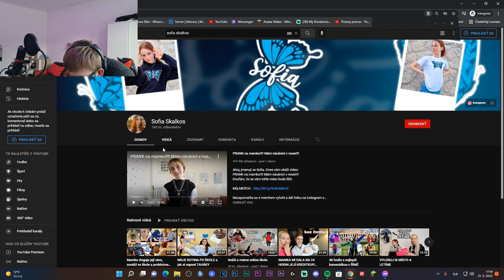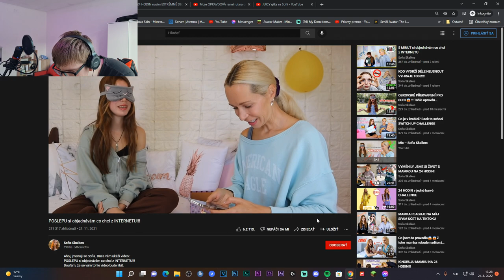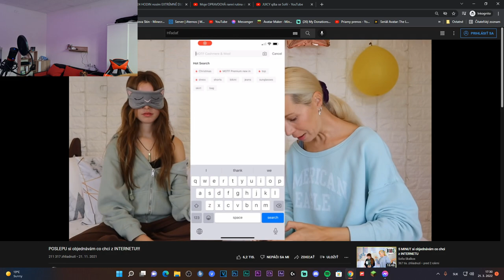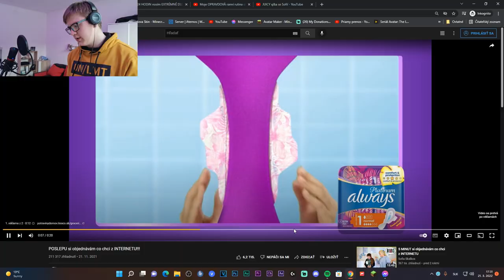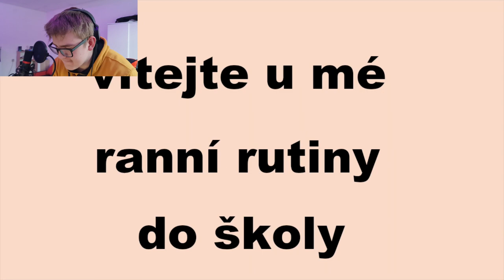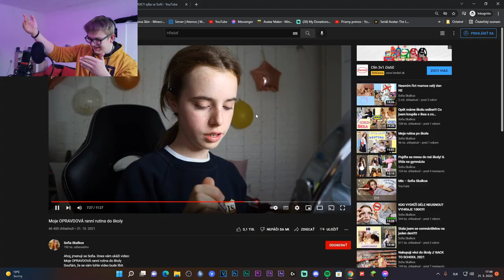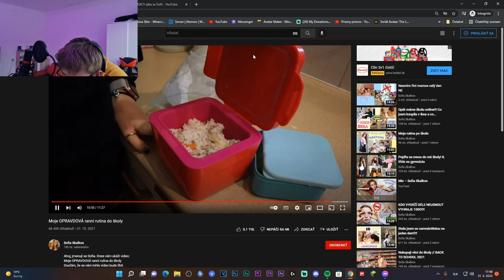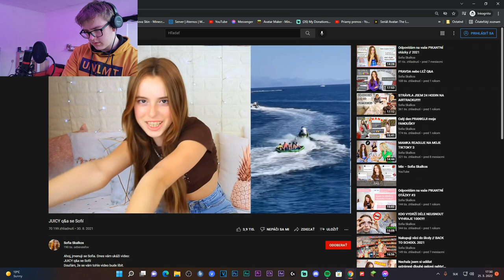Prvá Reakcia..... | SOFIA SKALKOS | (Už nikdy viac)